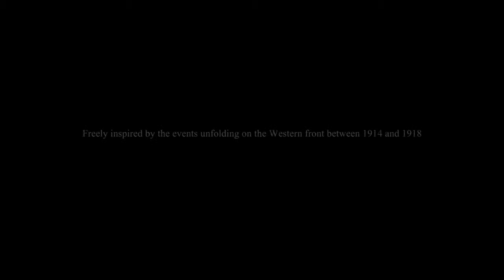Valiant Hearts: The Great War Part 1 "THIS GAME IS 10/10"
This video will include part 1 of my valieant hearts series. ENJOY